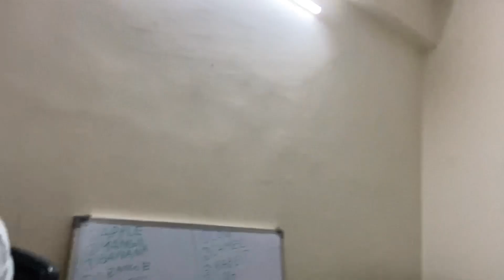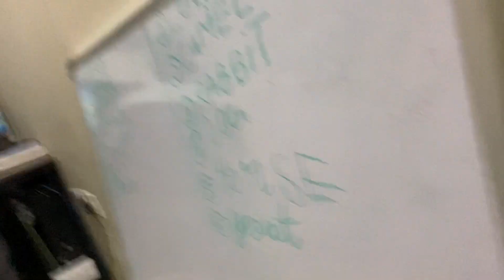AhYaan Is Excited Macbook Pro AirpodsPro(2nd generation)